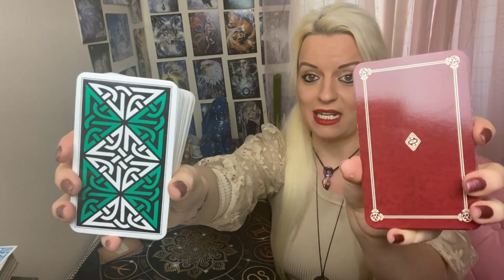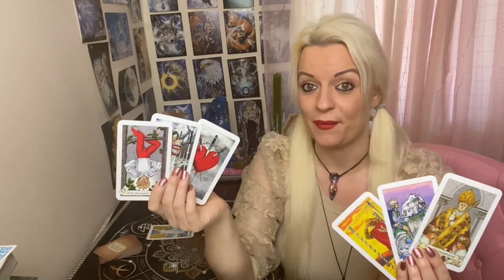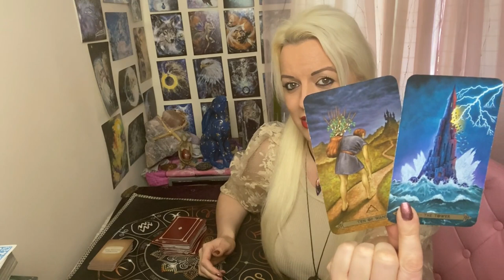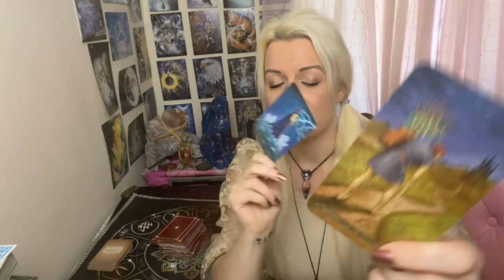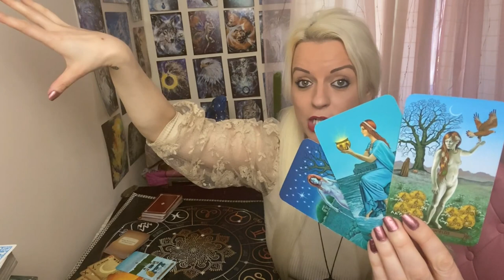Will they contact you and when? 📞☎♥Pick a card!🔮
Card Two: 12.19
🌟Instagram : @ Mystic Love Tarot
Many blessings to you all for the week ahead XOXO